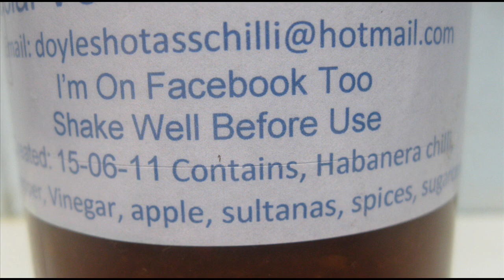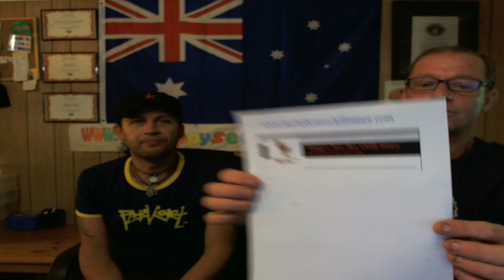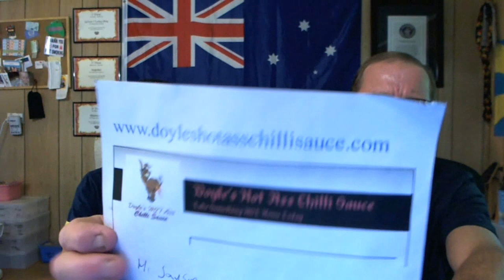Chilli Sauce Tests "Special V8 Batch Full Throttle"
Special V8 Batch Full Throttle, a sauce from my mate Jaysin up in QLD, Australia One of his Hottest, thought would give a try as he sent it down with a few of his others a while ago. Have tried the Ginger Bingle with the Boys a little while ago
Heard great things bout this so thought would Try today..

From The Site

In 2008 I started to experiment with Chillis, And Sauces. Now I share what I have found with you.It's an excellent 50/50 balance of heat and flavour.

With a variety of sauces to choose from, we are sure to have something for you.

 Our company is based on the belief that our customers' needs are of the utmost importance. Our entire team is committed to meeting those needs. As a result, a high percentage of our business is from repeat customers and referrals.

Doyle's Hot Ass Chilli Sauce is focused on providing high-quality service and customer satisfaction - we will do everything we can to meet your expectations

Ingredients:
Habanero's
Salt
Pepper
Vinegar
Apple
Sultanas
Spices
SugarCane

Open and Smell, Its a sweet, tangy smell and can tell its got a bit of heat as well, gives a tingle to the nostrils But Nice, sweet..Consistency is Liquidy Buy Chunky, Taste it and its BEAUTIFUL, all the flavours meld together and it becomes a sweet tangy almost chutney like flavour and it STAYSSSSS for ages and was there even after the Break

Heat,, got a Big Chunk Straight to the Back of the throat and had troubles talking, heat Built and Moved Forward till the Whole Mouth was Glowing away Merrily and Decent Heat, Stayed for a while as well and didn't Over power the Taste.. Loved It both Heat and Taste and 1 of the Nicest Sauces tried this season and Different in a Nice way to Most tried as well..

Both Luke and I Loved it and HIGHLY recommend getting if can and Trying,,,
Jars are all $ 10.00 Regular 250ml, +$5 postage per jar in Australia,, if Not in Oz,
Email  Jaysin

Thanks Soo Much Jaysin, for Sending it and the Others as well

Hopre You Enjoy

Be Excellent

..neil..